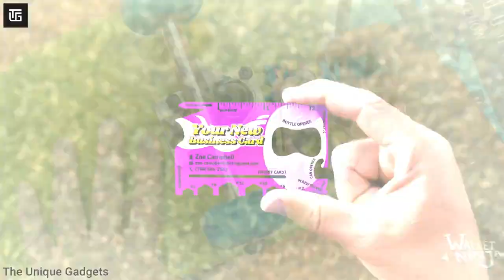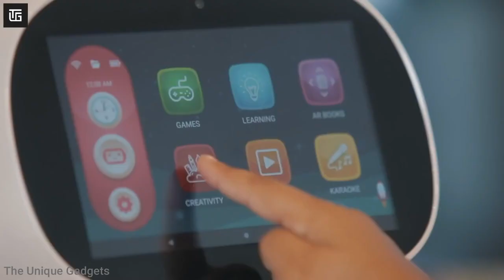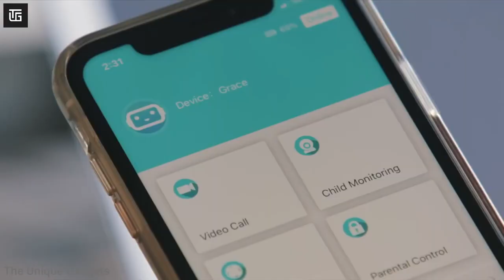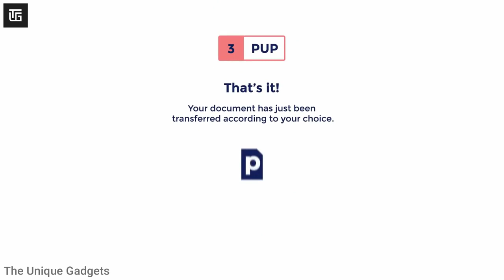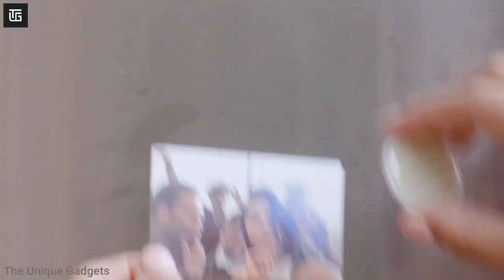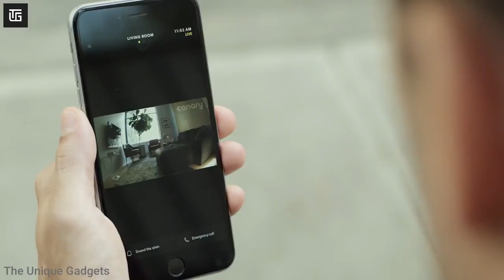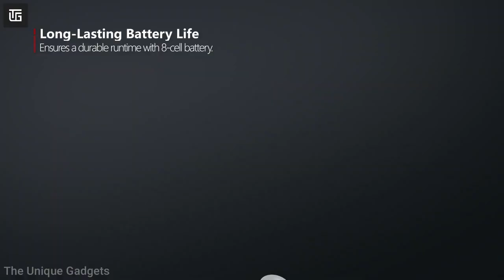10 Cool Gadgets on Amazon ▶ Gadgets Under Rs 99 to 500 & 10k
10 Cool Gadgets on Amazon ▶ Gadgets Under Rs 99 to 500 & 10k